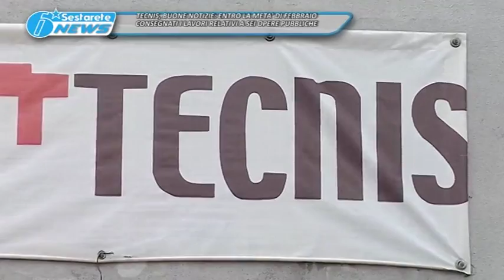TG LA SESTA ENTRO META' FEBBRAIO LA TECNIS CONSEGNERA' LAVORI PUBBLICI 29 10 2016